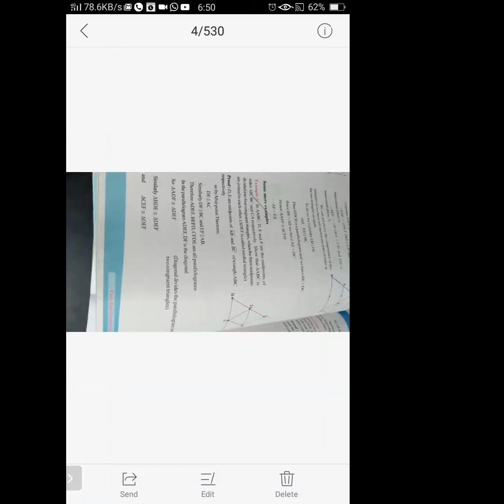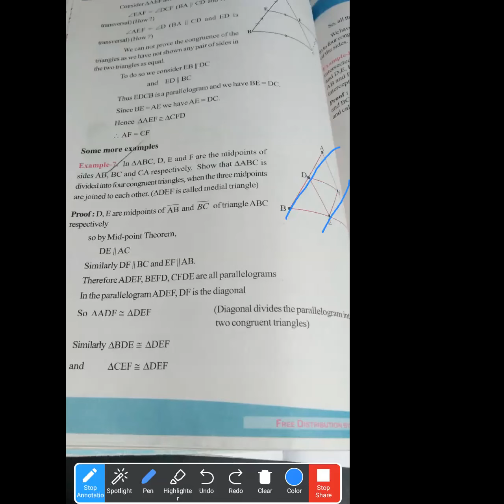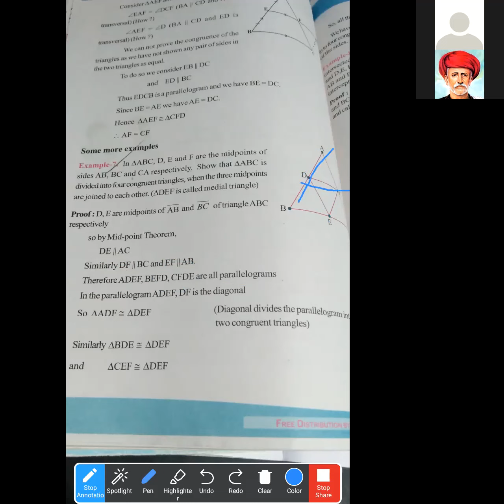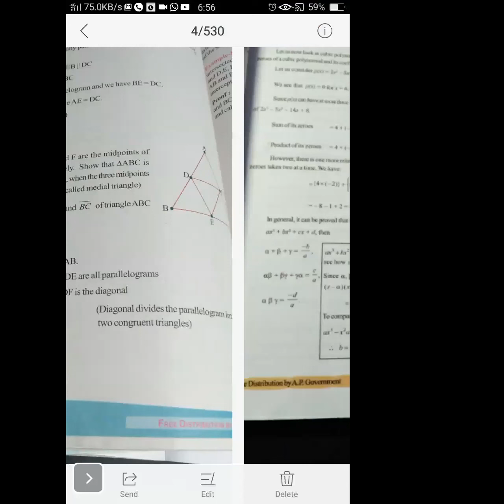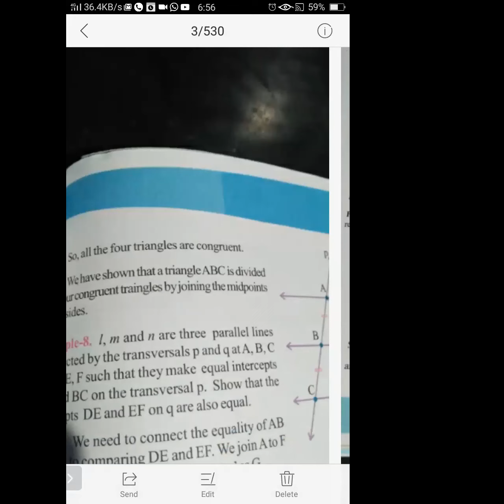Quadrilaterals, 9th Class, Maths, ON 20.07.2021, MJPAPBCWRS(G), VELDURTHY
This Lesson Taught by C.Radhamma PGT-Maths.